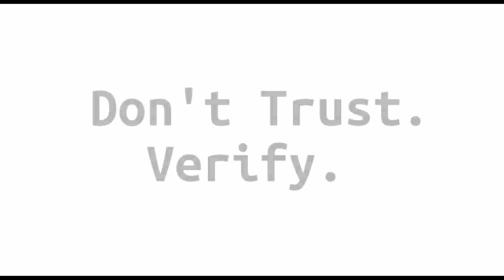Block Digest Special Edition - Frank Braun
Welcome to a Special Edition of Block Digest! (Thursday, November 12th 2020)